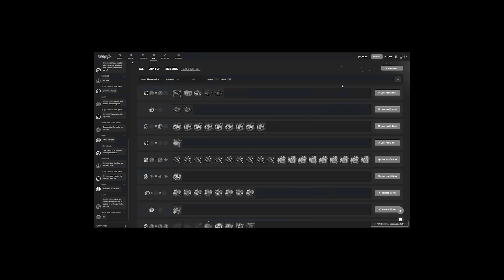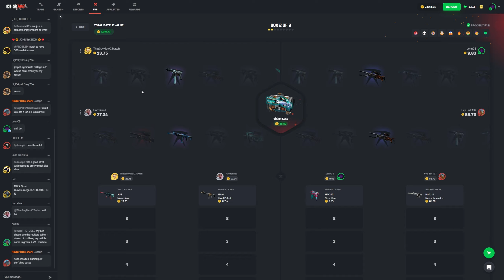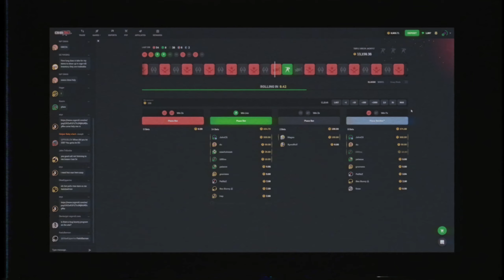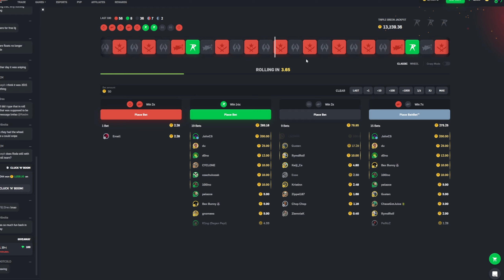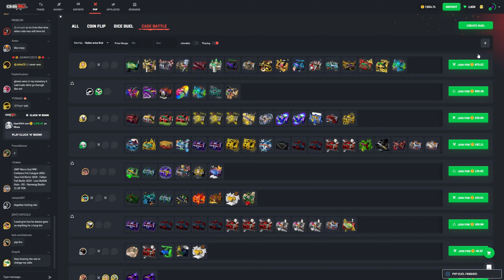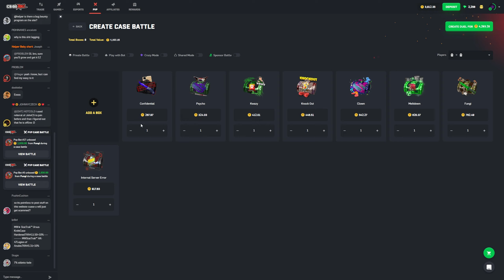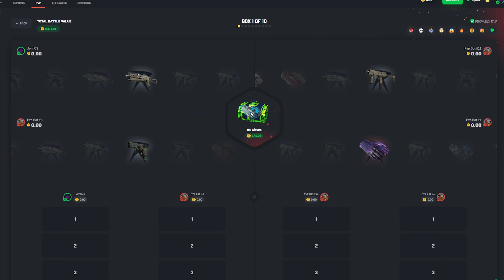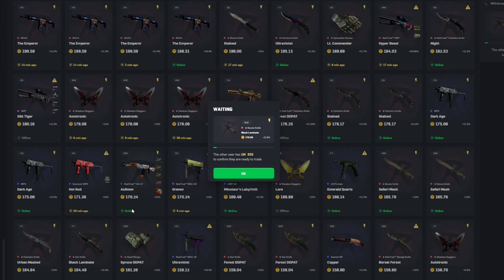I UNBOXED THESE INSANE $14,000 GLOVES DURING MY ALL IN CASE BATTLE (CSGORoll)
This was one of the most INSANE CSGORoll sessions ever! We did so many Case Battles on CSGO Roll and had one of the biggest csgoroll wins by doing massive case battle on CSGORoll and I UNBOXED THESE INSANE $14,000 GLOVES DURING MY ALL IN CASE BATTLE ON CSGORoll.